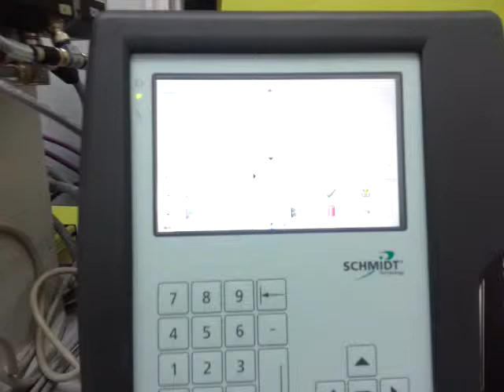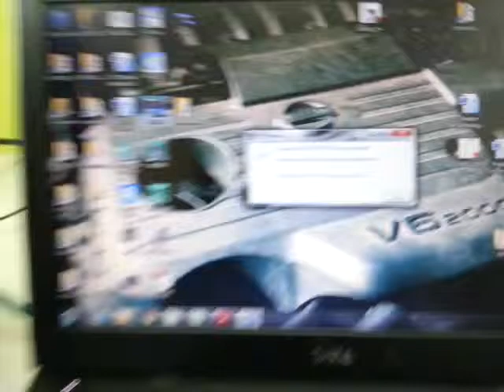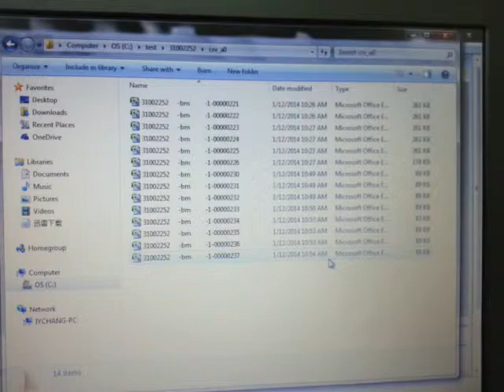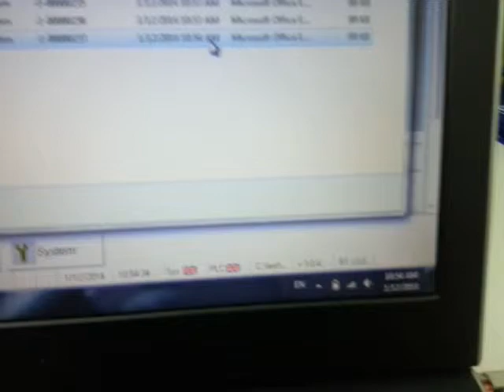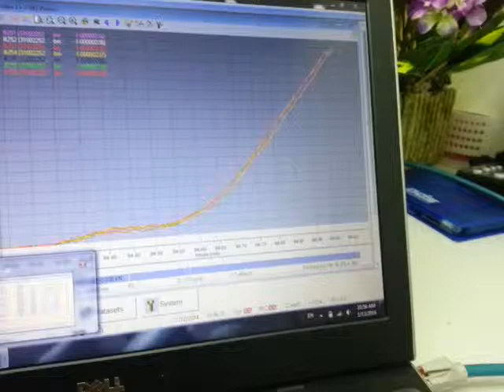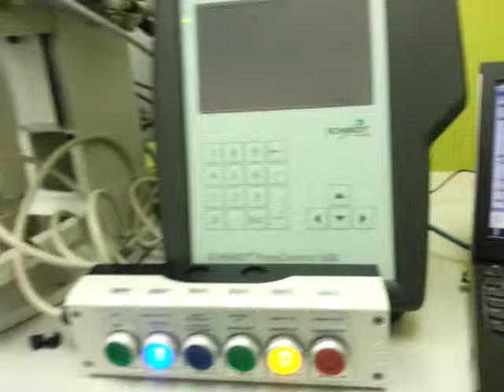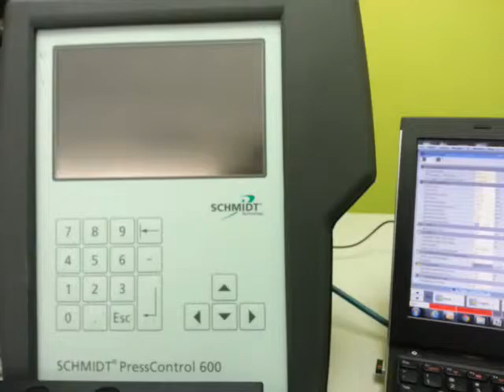SCHMIDT Electric Press EP343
Real time Data Collection demonstration.